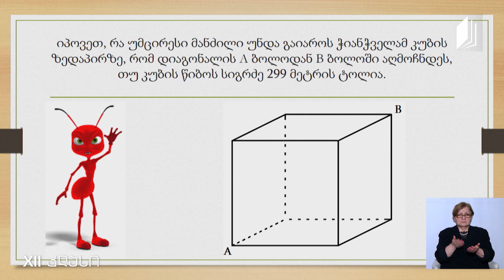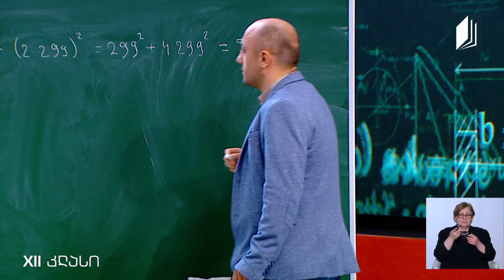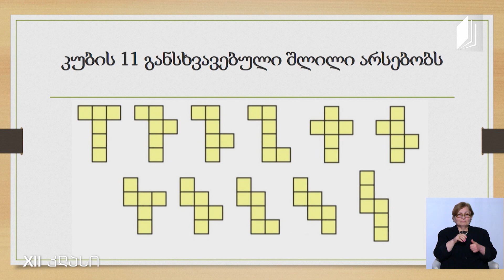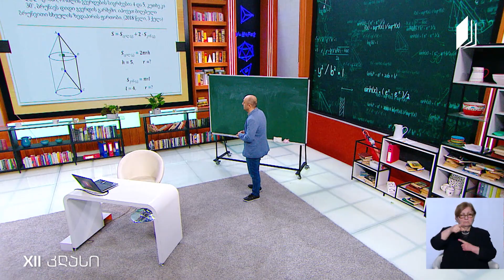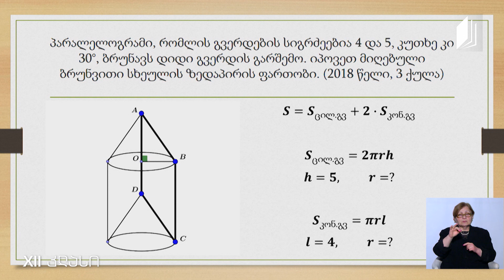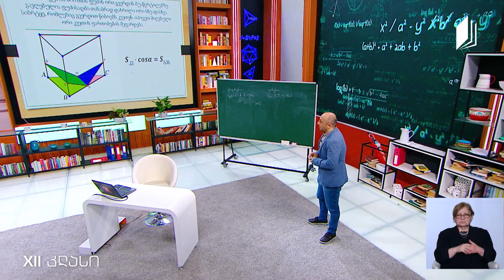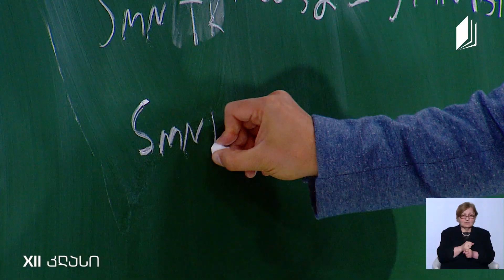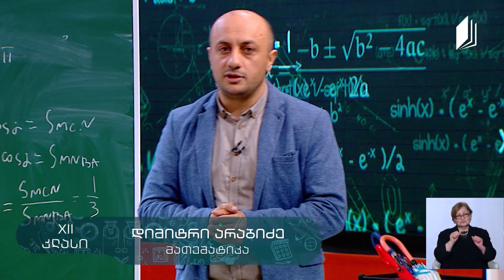მათემატიკა, აბიტურიენტის დრო - სივრცული ფიგურები - ამოცანები (მზადება გამოცდისთვის)